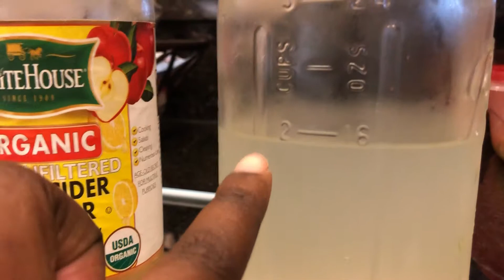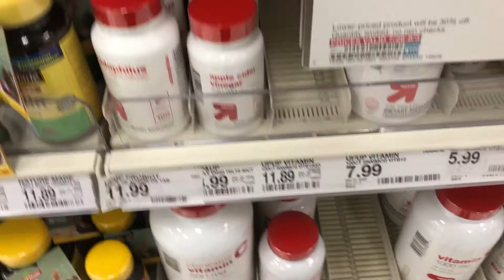journey to getting snatched | work out series #1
Our Work Out Routine 🤸🏾‍♀️
Walking/Running 20 minutes
10 crunches
10 leg lifts
20 squats
5-10 lunges
Bicycle  5-10 minutes
🚗Want a Free Ride?

🍋LIME 1 FREE UNLOCK: One of your friends has given you 1 free unlock coupon.

🚙Victoria has given you a FREE Uber ride (up to $5).

✝️Philippians 4:13